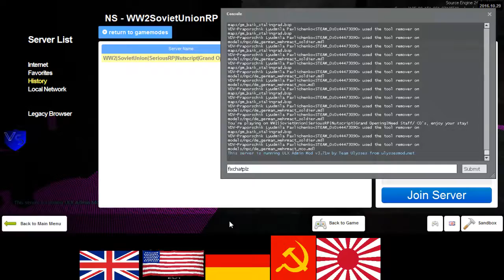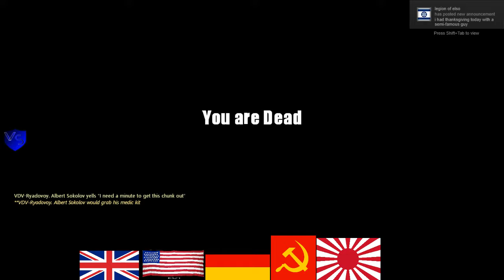SeriousRP HaloRP WWII Soviet RP 14 3